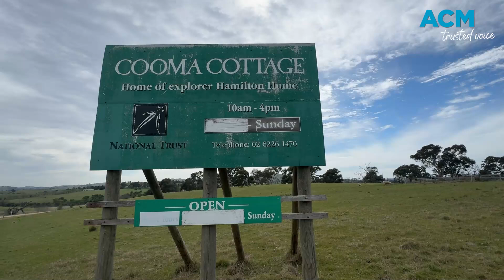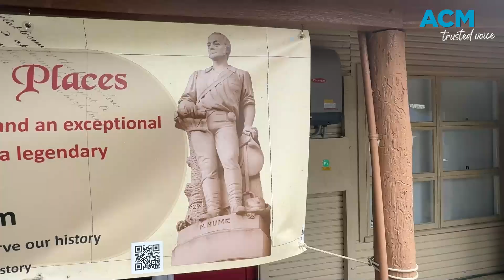Sylvia’s Gap: secrets behind one of Australia's worst accident black spots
Tim the Yowie Man uncovers the history behind one of Australia's worst accident blackspots: Sylvia's Gap just southwest of Tumblong in NSW.